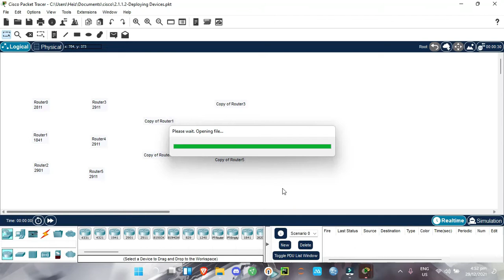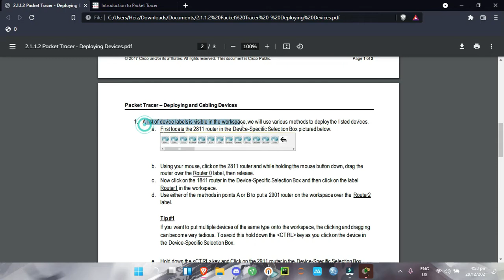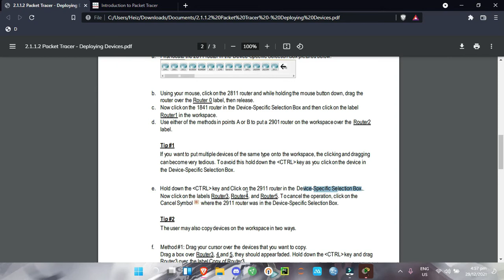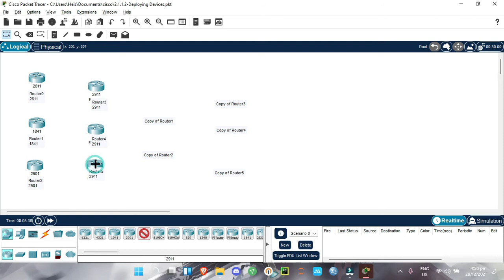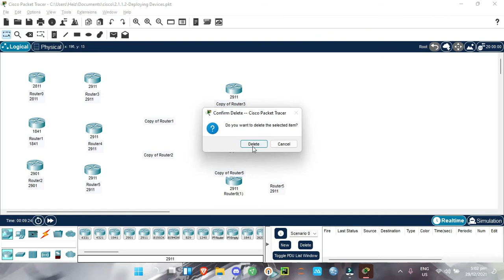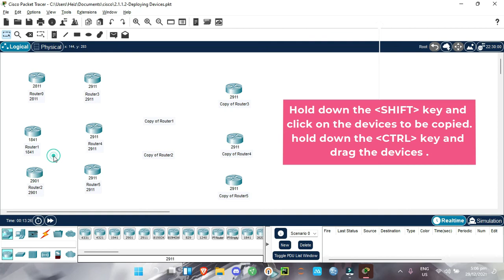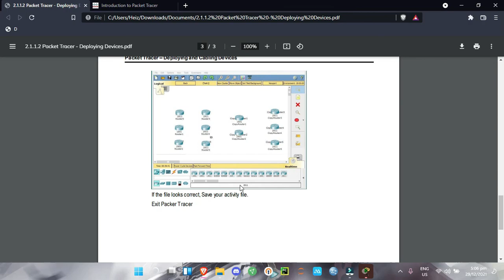1. Deploying Devices Packet Tracer